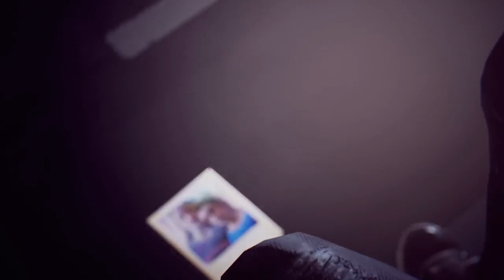5 personajes femeninos HEROINAS de videojuegos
Hola amiguit@s , soy Kento y en este día internacional de la mujer les traigo 5 personajes femeninos heroínas de videojuegos